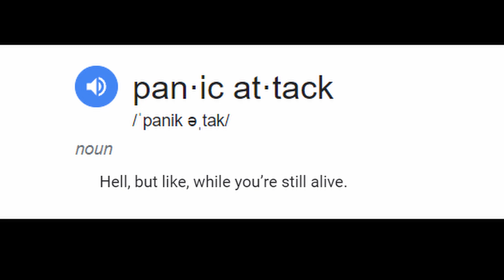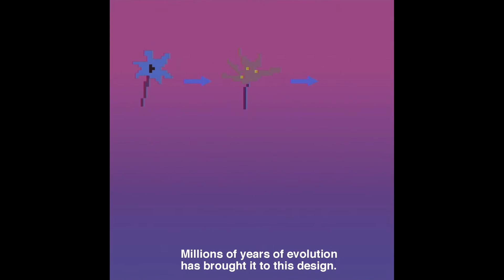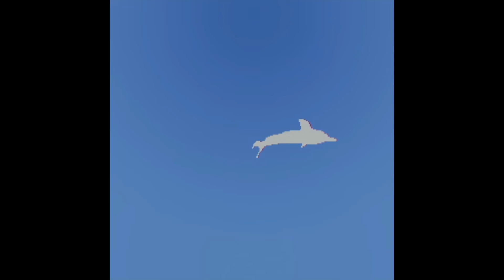The Absurd Genius of TUX AND FANNY (The Show)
PLEASE READ

Hey guys, I know I'm a really small channel and I probably don't need to give updates right now, but some of you have said that you really like my videos so I feel like it's only fair to keep you in the loop. I've been having some pretty intense struggles with mental health lately (actually quite related to what I talk about in the video) and it's been impacting my ability to upload. I'm still working on videos, but they may not be coming out as often. I'm a little embarrassed at how long it took me to get this 25 min video out tbh. I'm overwhelmed with life stuff right now and my mental headspace really isn't helping, so I'll try and get something out every month without stressing myself out more. All that being said, enjoy this discussion of a criminally underrated webseries and lemme know anything you'd like to see me talk about :)